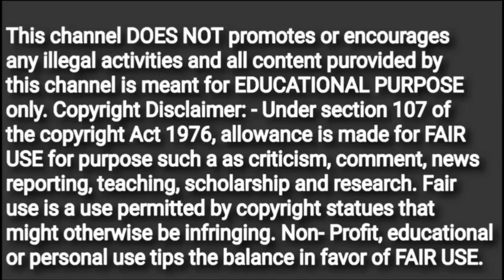BOY होने के पक्के गुप्त लक्षण ? जिसे अब तो विज्ञान भी सच मानती है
गर्भ में लड़का होने के लक्षण |  symptoms of baby boy in pregnancy |  baby gender prediction |  baby gender reveal |  ultrasound report baby boy |  garbh mein bacche ki halchal se pata Karen kya hoga |  garbh me ladka pahle halchal krta hai ya ladki |  pet me ladka hai kaise pata Karen |  pet me beta hai ya beti |  baby boy |  baby girl|  garbh mein ladka |  garbh mein ladki

गर्भ मे Beta होने पर पेट का आकर केसा होता है।

पेट के आकर से कैसे जाने की होने वाला बचा beta ही है।
Pet ke akar se jane,
Baby boy hone ke lakshan,
Pet ka akar gol ho to kese jane,
Boy ka symptoms,
80 sal ki mahila pet ke akar se kese batati h ki beta hi hoga
Andakar shape se kese jane,
Beta hi hoga,
Sone ke tarike se kese jane hone wala bacha Beta hi h,
Left /right sleeping position se jane।